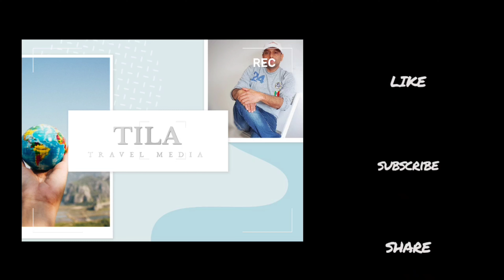The Dying City, Civita di Bagnoregio, Italy.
Civita di Bagnoregio province of vitrbo, Lazio region, Bagnoregio is called The Dying City in Italy.